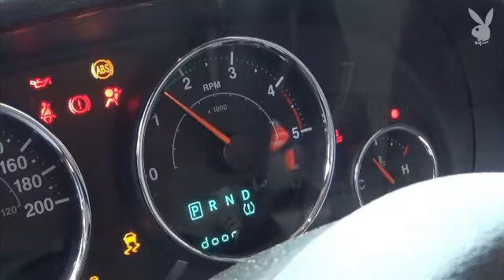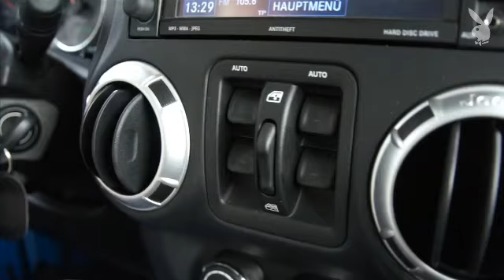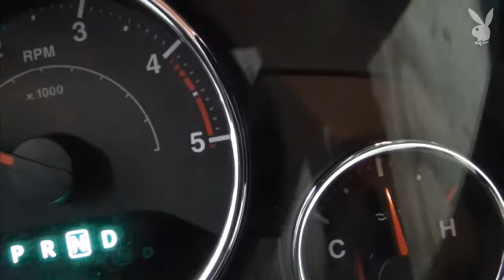Playboy Test the Max Jeep Wrangler